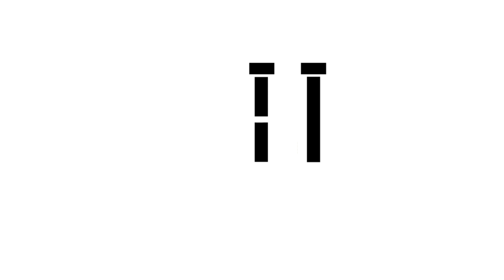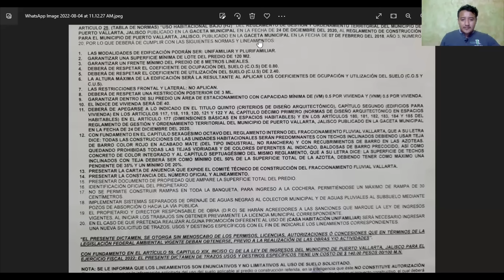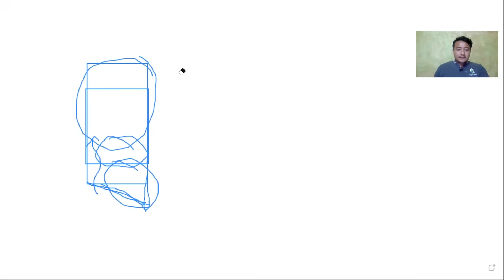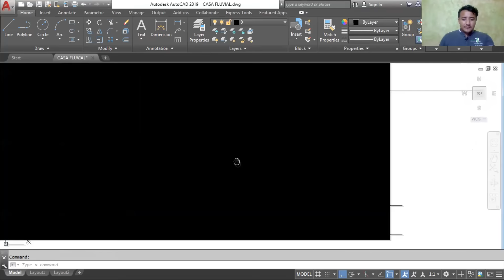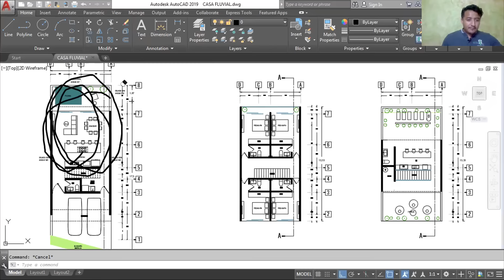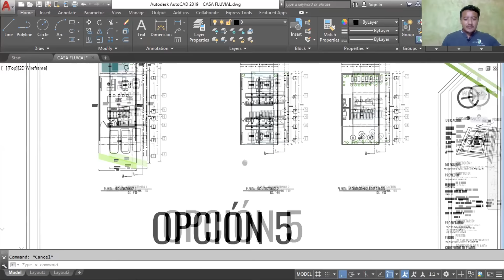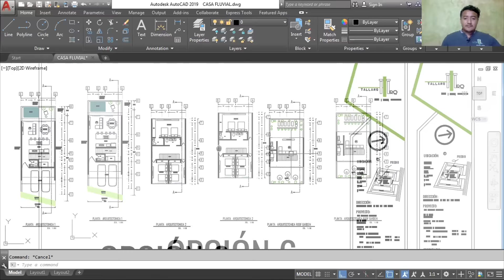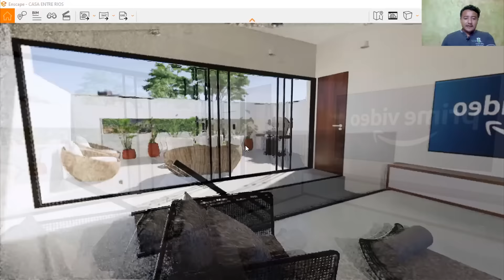1ra REVISIÓN DE PROYECTO | CASA ENTRE RÍOS | Pto. Vta.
Iniciamos con el proceso de diseño de vivienda en un terreno de 7M x 17.5M
¿QUIERES QUE LLEVEMOS A CABO TU PROYECTO?
CONTÁCTANOS:

TALLARQ

tallarq1

TALLARQ1

arqdiegoalexisprado